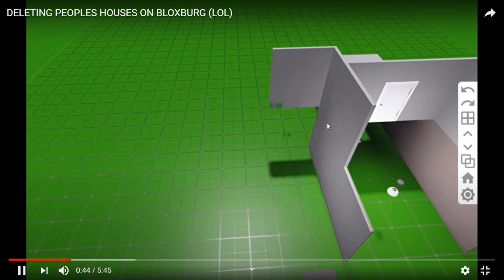Lisa Gaming ROBLOX needs to stop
today I talk about why lisa needs to stop. Here's the link to both of her videos if you want to see those and drop a dislike on both of them.